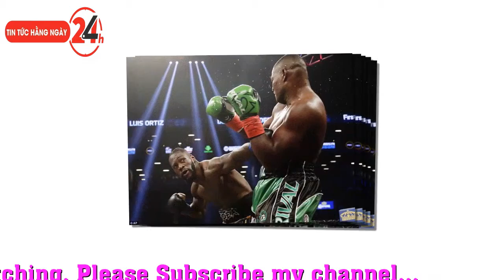News: Deontay Wilder stops Luis Ortiz in the 10th round to retain WBC heavyweight title in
Deontay Wilder stops Luis Ortiz in the 10th round to retain WBC heavyweight title in roller-coaster bout